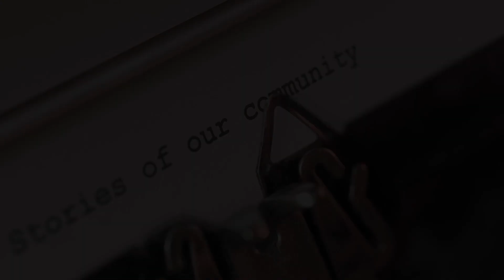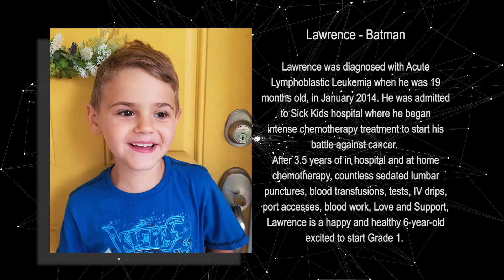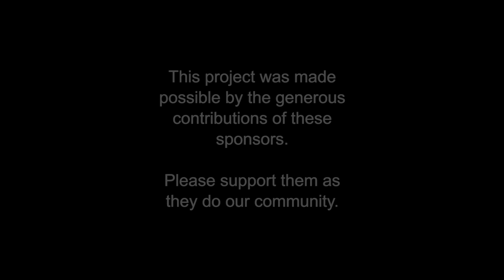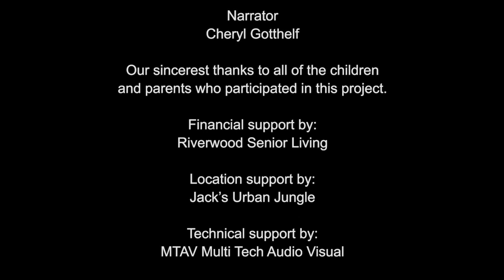Candlelighters Simcoe Stomp Promo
Every year hundreds of superheroes from every comic book universe descend upon the Barrie waterfront to participate in the annual Candlelighters Simcoe Superhero Stomp. Together, they unite for a better world, to kick cancer’s butt, and to help the families of those facing the longest and darkest periods of their lives.

This video, produced in support of Candlelighters Simcoe, Parents of Children with Cancer, might just be enough to convince you to don the cape and cowl for just one night, and these kids are more than happy to show you how it is done.

The video was produced entirely in Barrie using all local children and was made possible through the generosity of Riverwood Senior Living, Jack’s Urban Jungle, MTAV - AV Production & Equipment Rentals, and Amanda Trinacty For School Board Trustee 2018.

What makes a person a superhero? Is it tights and a cape, or powers and abilities? Is it a costume and logo that puts fear in the hearts of evil? In truth, none of these things matter. All superheroes have two things in common. Courage, and an inner strength that cannot be defeated. These children are all superheroes.

Kids with cancer in Barrie need you to be their superheroes. Are you up to the challenge?